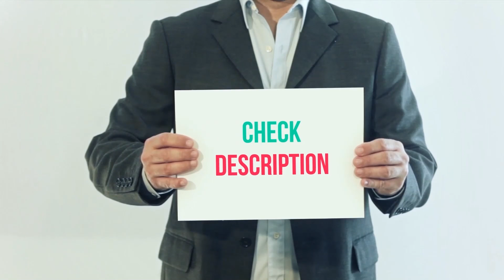Top 3 Best Chefs Knives in 2023?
► Links For Updated Price Of Best Chefs Knives 2022!
✓ 1  ► Global 8" Chef's Knife ◄
✅ Amazon US ▶️
✅ Amazon CA ▶️
✅ Amazon UK ▶️
✓ 2  ► J.A. Henckels International Classic ◄
✅ Amazon US ▶️
✅ Amazon CA ▶️
✅ Amazon UK ▶️
✓ 3  ► Victorinox Fibrox Pro ◄
✅ Amazon US ▶️
✅ Amazon CA ▶️
✅ Amazon UK ▶️

This is the top 3 Best Chefs Knives in my opinion, for this year.